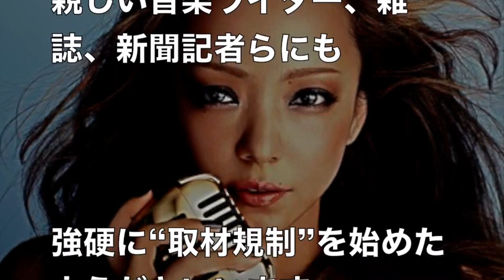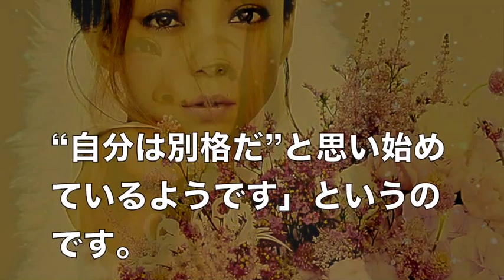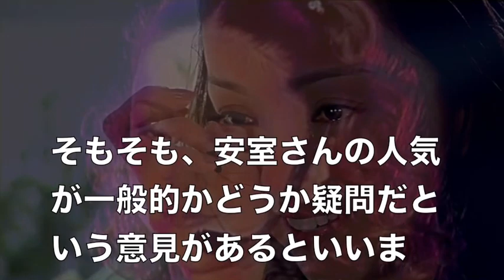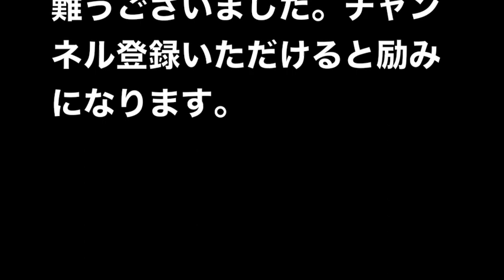安室奈美恵【速報】傲慢！第2の浜崎化が心配されているらしいwww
安室奈美恵【超唖然】来年引退発表の安室奈美恵が手の付けられないほど傲慢になっているという！

引退ビジネスとも言われる彼女を裏で操る陰の影響か？！

引用元：デイリーニュースオンライン